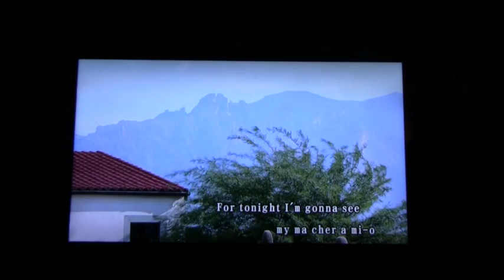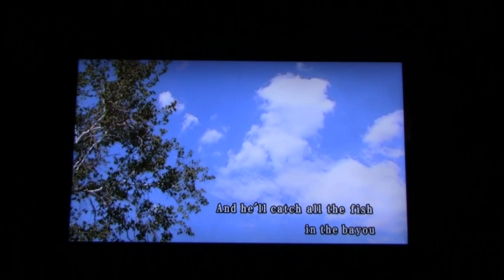【ジャンバラヤ】 カーペンターズ ／ 歌おうfavorite songs 9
齢を重ねた今、そう遠くない将来、思うように歌えなくなる日が来ることに気づいた。